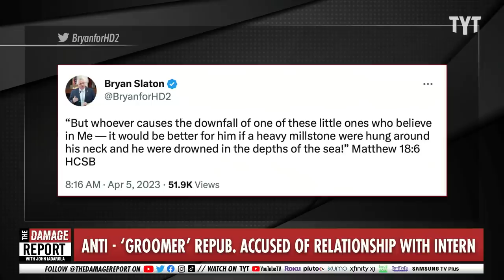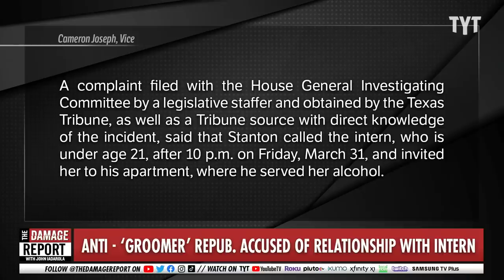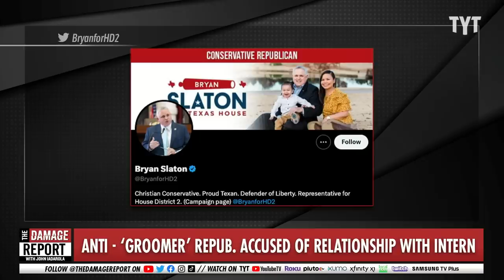Anti-Groomer Republican BUSTED After Brutal Staffer Confession Unveiled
Texas Republican who has built a platform against grooming the youth gets caught for in his crushing truth after his intern files a complaint detailing his inappropriate advances. John Iadarola and Jayar Jackson break it down on The Damage Report.

"A Texas Republican who has led the charge to ban all-ages drag shows because of his deep concern over “the sexualization of our children” is facing allegations of inviting an intern to his home late on a weekend night and serving her alcohol even though she isn’t old enough to legally drink.

Texas state Rep. Bryan Slaton has reportedly had a complaint filed against him with the Texas state legislature that claims he had an “inappropriate relationship” with an intern.

A complaint filed with the House General Investigating Committee by a legislative staffer and obtained by the Texas Tribune, as well as a Tribune source with direct knowledge of the incident, said that Stanton called the intern, who is under age 21, after 10 p.m. on Friday, March 31, and invited her to his apartment, where he served her alcohol."

230412__DR08AntiGroomerRepub